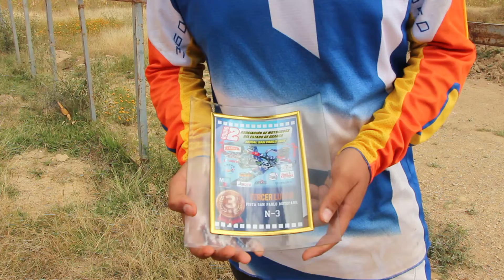TOMA 6 entrevista piloto Carlos Galindo